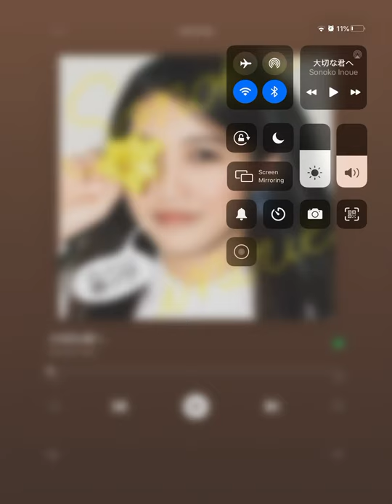Sonoko Inoue TaisetsunaKimie